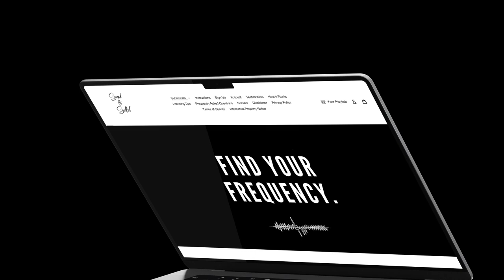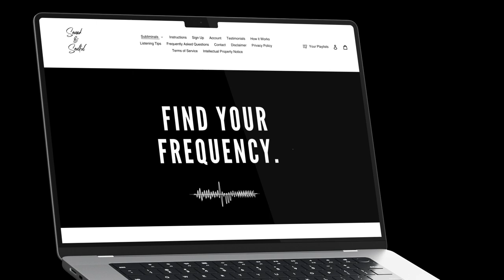Divine Feminine: You & This Divine Masculine Awakened Each Other... [Twin Flame Reading Today]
In this twin flame reading today, I am picking up on two very ancient souls who are deeply connected in a highly spiritual way. This divine feminine and divine masculine awakened each other, but one of them seemed to spiritually evolve more quickly than the other which has led to potential distance / disconnect. Please only take what resonates. ♥︎ Much love, - Infinity ∞

𝙇𝙤𝙫𝙚 𝙈𝙖𝙜𝙣𝙚𝙩𝙞𝙨𝙢 𝙎𝙪𝙗𝙡𝙞𝙢𝙞𝙣𝙖𝙡
∙ 𝘤𝘭𝘦𝘢𝘳 𝘭𝘰𝘷𝘦 𝘣𝘭𝘰𝘤𝘬𝘢𝘨𝘦𝘴 𝘴𝘵𝘰𝘳𝘦𝘥 𝘪𝘯 𝘢𝘭𝘭 7 𝘤𝘩𝘢𝘬𝘳𝘢 𝘤𝘦𝘯𝘵𝘦𝘳𝘴 𝘪𝘯 𝘵𝘩𝘦 𝘦𝘯𝘦𝘳𝘨𝘺 𝘣𝘰𝘥𝘺
∙ 𝘮𝘢𝘨𝘯𝘦𝘵𝘪𝘻𝘦 𝘺𝘰𝘶𝘳 𝘷𝘪𝘣𝘳𝘢𝘵𝘪𝘰𝘯 𝘧𝘰𝘳 𝘭𝘰𝘷𝘦 𝘢𝘯𝘥 𝘱𝘰𝘴𝘪𝘵𝘪𝘷𝘦 𝘢𝘵𝘵𝘦𝘯𝘵𝘪𝘰𝘯 𝘧𝘳𝘰𝘮 𝘰𝘵𝘩𝘦𝘳𝘴
∙ 𝘣𝘦𝘤𝘰𝘮𝘦 𝘩𝘪𝘨𝘩𝘭𝘺 𝘮𝘢𝘨𝘯𝘦𝘵𝘪𝘤 𝘧𝘰𝘳 𝘱𝘰𝘴𝘪𝘵𝘪𝘷𝘦 + 𝘥𝘦𝘴𝘪𝘳𝘦𝘥 𝘪𝘯𝘵𝘦𝘳𝘢𝘤𝘵𝘪𝘰𝘯𝘴, 𝘤𝘰𝘮𝘮𝘶𝘯𝘪𝘤𝘢𝘵𝘪𝘰𝘯 𝘢𝘯𝘥 𝘤𝘰𝘯𝘯𝘦𝘤𝘵𝘪𝘰𝘯𝘴 𝘪𝘯 𝘭𝘰𝘷𝘦
∙ 𝘮𝘢𝘯𝘪𝘧𝘦𝘴𝘵 𝘤𝘰𝘮𝘮𝘶𝘯𝘪𝘤𝘢𝘵𝘪𝘰𝘯 𝘧𝘳𝘰𝘮 𝘢 𝘴𝘱𝘦𝘤𝘪𝘧𝘪𝘤 𝘱𝘦𝘳𝘴𝘰𝘯 𝘺𝘰𝘶 𝘥𝘦𝘴𝘪𝘳𝘦 𝘪𝘯 𝘭𝘰𝘷𝘦
∙ 𝘧𝘦𝘦𝘭 𝘢𝘯 𝘪𝘯𝘤𝘳𝘦𝘢𝘴𝘦𝘥 𝘴𝘦𝘯𝘴𝘦 𝘰𝘧 𝘭𝘰𝘷𝘦, 𝘴𝘶𝘱𝘱𝘰𝘳𝘵 𝘢𝘯𝘥 𝘱𝘰𝘴𝘪𝘵𝘪𝘷𝘦 𝘦𝘯𝘦𝘳𝘨𝘺 𝘪𝘯 𝘺𝘰𝘶𝘳 𝘥𝘢𝘪𝘭𝘺 𝘭𝘪𝘧𝘦
∙ 𝘰𝘱𝘦𝘯 𝘺𝘰𝘶𝘳𝘴𝘦𝘭𝘧 𝘪𝘯 𝘢 𝘱𝘰𝘸𝘦𝘳𝘧𝘶𝘭 𝘸𝘢𝘺 𝘵𝘰 𝘳𝘦𝘤𝘦𝘪𝘷𝘪𝘯𝘨 𝘮𝘰𝘳𝘦 𝘭𝘰𝘷𝘦 𝘪𝘯𝘵𝘰 𝘺𝘰𝘶𝘳 𝘭𝘪𝘧𝘦
∙ 𝘣𝘦𝘤𝘰𝘮𝘦 𝘪𝘳𝘳𝘦𝘴𝘪𝘴𝘵𝘪𝘣𝘭𝘺 𝘮𝘢𝘨𝘯𝘦𝘵𝘪𝘤 𝘪𝘯 𝘭𝘰𝘷𝘦 𝘢𝘴 𝘢 𝘳𝘦𝘴𝘶𝘭𝘵 𝘰𝘧 𝘺𝘰𝘶𝘳 𝘴𝘩𝘪𝘧𝘵 𝘪𝘯 𝘷𝘪𝘣𝘳𝘢𝘵𝘪𝘰𝘯